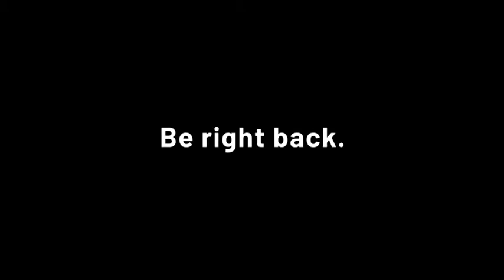Friday of the Fourth Week of Lent